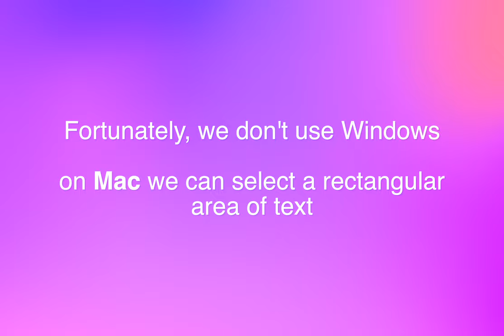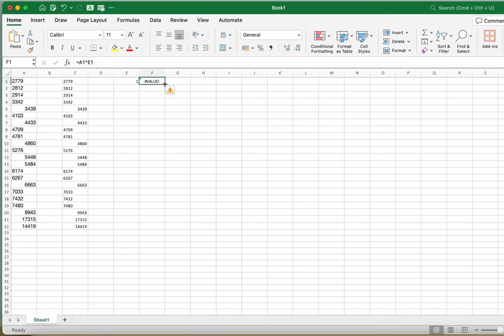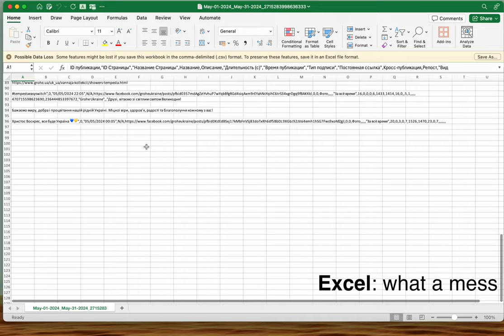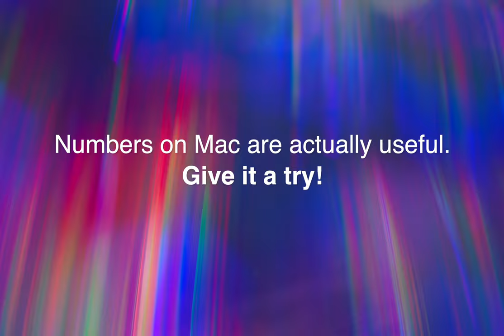When Excel sucks (and Numbers doesn't)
In this video I show cases when Apple Numbers is far superior program than Microsoft Excel.

Although Microsoft Office is still considered the "industry standard", it doesn't stop happy Mac users turn to Numbers at times. And they are talking about the so-called «‎AI». Seriously, Microsoft?

Sounds better with Breakfast Machine (From "Pee Wee's Big Adventure")